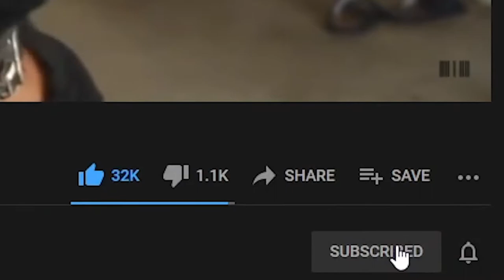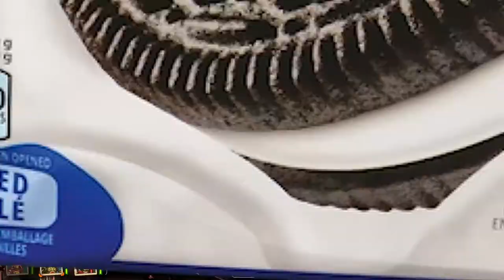I HATE the design of FOOD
All my homies HATE Oreo thins!

Some of these communities I have been in or still am a part of. I do not necessarily share the exaggerated opinions I voice in these rant type videos.  For example, I do not actually think everyone who likes zodiac signs should be burned at the stake. All the jokes I make hold no ill intent and are just there to make my videos slightly more bearable.
so relax, don't take the rants too seriously or personally, and enjoy the video! :)

P*RNHUB► haha just kidding...

VOICE OF STAMPS: Big A